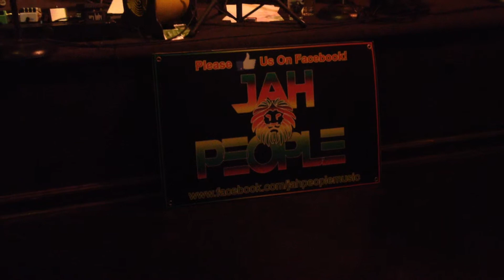Jah People @ Sweeney's 4-11-15